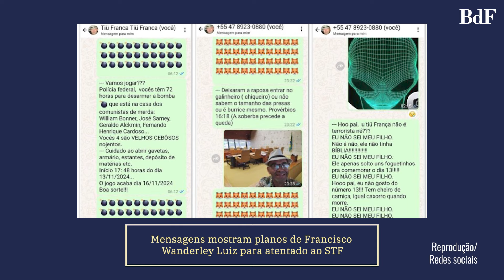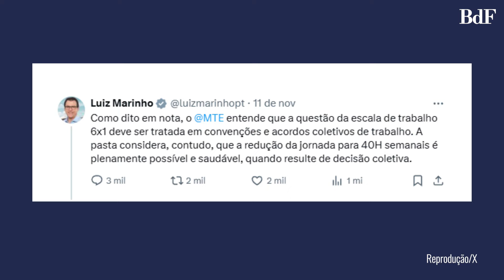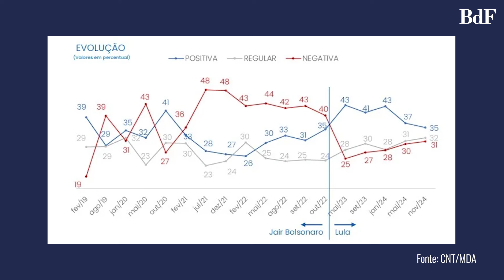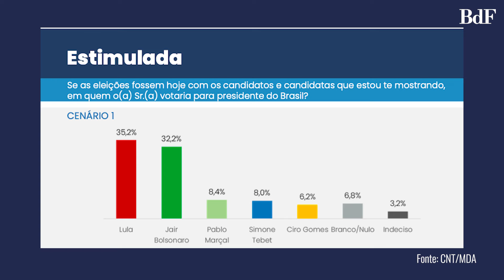Noite de terror no DF é consequência do ódio político insuflado por Bolsonaro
O jornalista Rodrigo Vianna comenta as principais notícias da semana no cenário político brasileiro e analisa o ataque terrorista na Praça dos Três Poderes em Brasília.